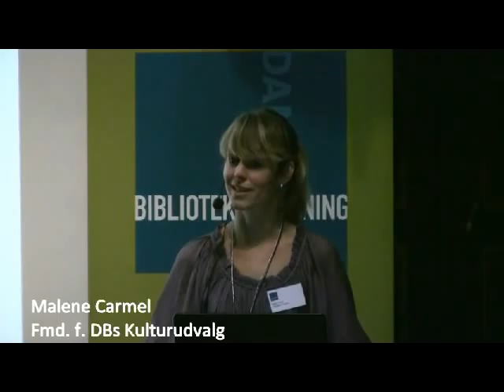Malene Carmel - Kultur & Identitet - Danmarks Biblioteksforenings Kulturkonference 2011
Formand for Danmarks Biblioteksforenings Kulturudvalg Malene Carmel byder velkommen til DBs Kulturkonference "Kultur & Identitet" den 13. september 2011 på Carlsberg Museet